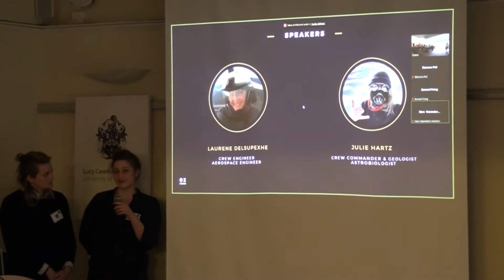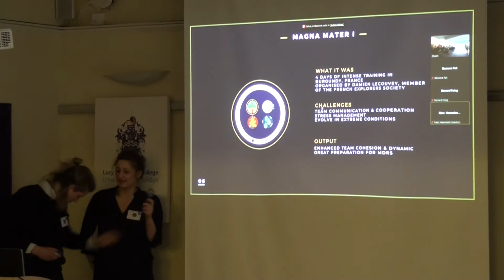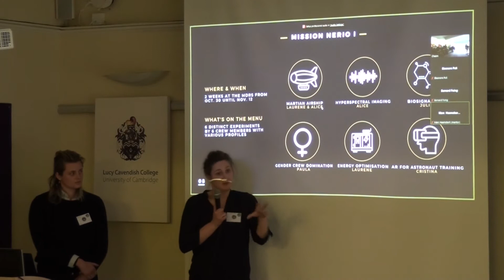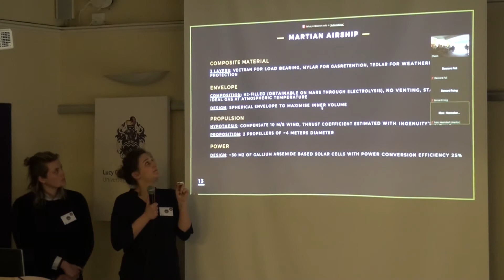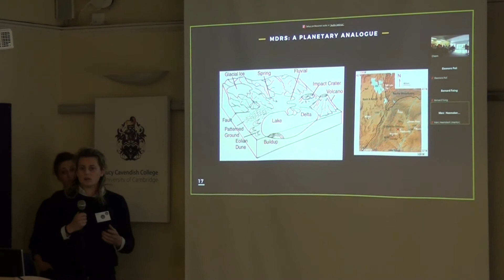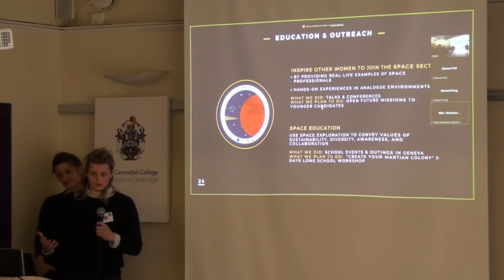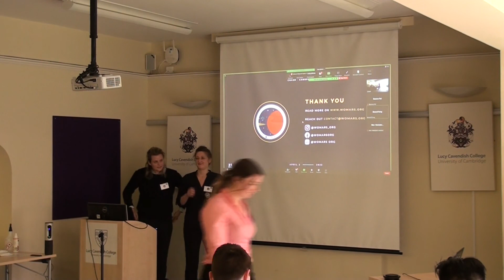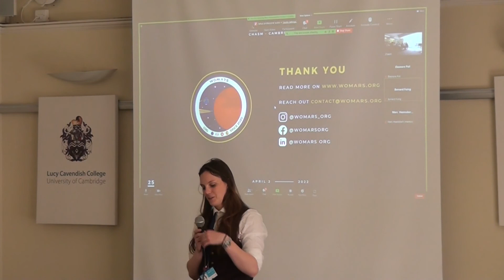CHASM 2022 - WoMars, Julie Hartz, Laurene Delsupexhe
CHASM, the Conference on Human Analogue Space Missions took place on April 2-3rd 2022 at Lucy Cavendish College, University of Cambridge, UK.

WoMars is a female only crew which will have their mission in Utah. The mission was presented by  Julie Hartz and  Laurene Delsupexhe